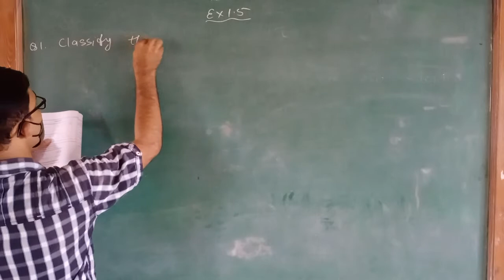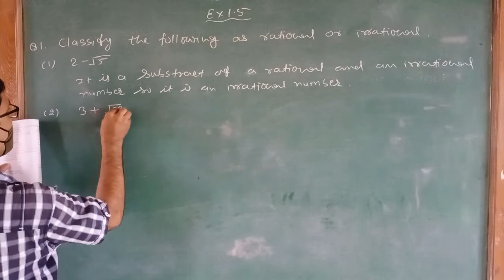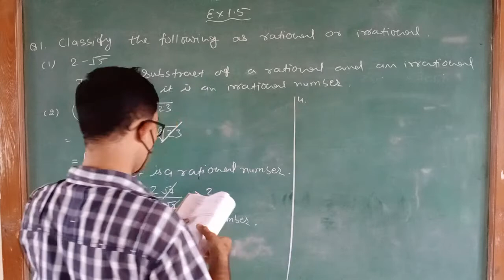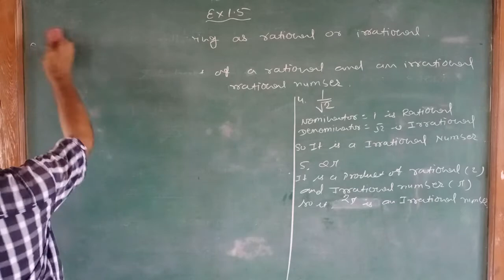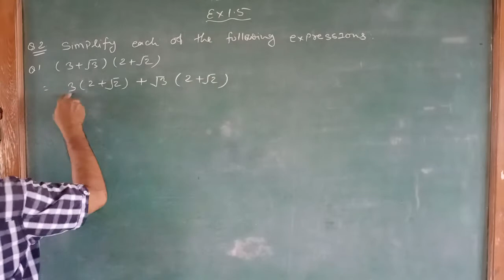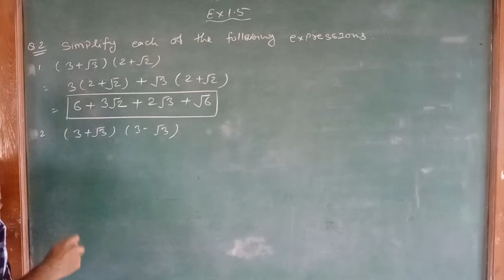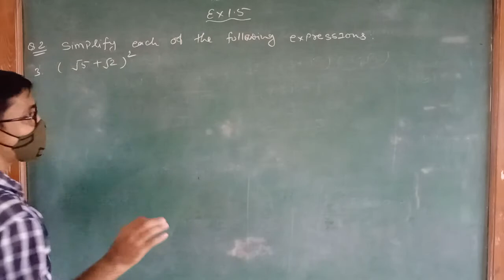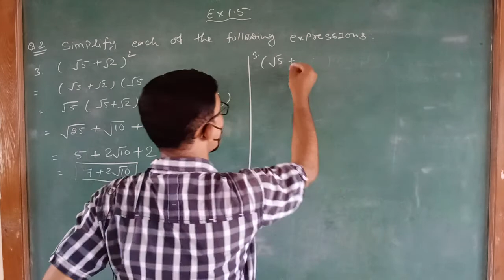Std 9 maths Ex.1.5